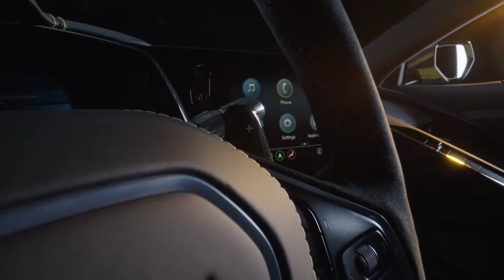2023 CHEVROLET CORVETTE Z06 – Commercial Ad TVC Iklan TV CF Anuncio Propaganda - United States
The Z06 is set apart by its beating heart – the all-new 5.5L LT6, the highest horsepower, naturally-aspirated V-8 to hit the market in any production car, ever.

An all-new flat-plane crankshaft design entices drivers to push the tachometer to a lofty 8,600 rpm, creating 670 hp. Engineers spent two years crafting a distinctive, rich exhaust tone unlike anything ever heard from a Corvette.

Additional highlights of the 2023 Corvette Z06 include:

A stance 3.6 inches (9.4 cm) wider than the Stingray, accommodating massive 345-series rear tires and more airflow through side air vents
Unique front and rear fascias, a first for Z06. The front fascia is designed to optimize the Z06’s cooling needs, including channeling air to a center heat exchanger, which is one of five for maximum cooling performance
A unique, standard reconfigurable rear spoiler with adjustable wickerbill elements designed to improve high-speed stability and cornering capability on a racetrack
Standard 20-inch front and 21-inch rear forged aluminum “spider” wheels (with five available finishes) — the largest wheels ever available on a production Corvette
Available lightweight and rigid carbon fiber wheels that deliver a 41-pound (18.6-kg) reduction in unsprung mass, which contributes to more agile and responsive handling
Specific suspension tuning, including Magnetic Ride Control 4.0, and larger brakes (six-piston front) than the Stingray, contribute to making the 2023 Corvette Z06 the most track-capable Corvette ever
Eight-speed dual-clutch transmission with a specific, “shorter” 5.56 final drive ratio compared to the Corvette Stingray, which enhances acceleration capability
Elevated cockpit surrounding the driver, with rich materials and textures, including more carbon fiber trim and new options
Available Z07 performance package that offers the greatest track capability and provides 734 pounds of downforce at 186 mph, more than any Corvette ever. It includes a carbon fiber high rear wing and ground effects, specific chassis tuning, specific Magnetic Ride Control calibration and unique Michelin® Cup 2 R ZP tires, along with Brembo® carbon ceramic brakes and optional carbon fiber wheels